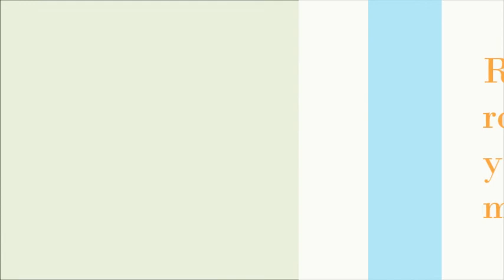Arrecife Las Sirenas Cabo de Gata Parte B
romanococcoluto youtube